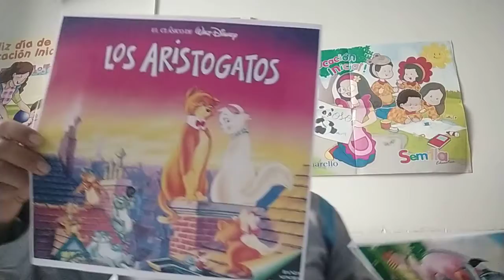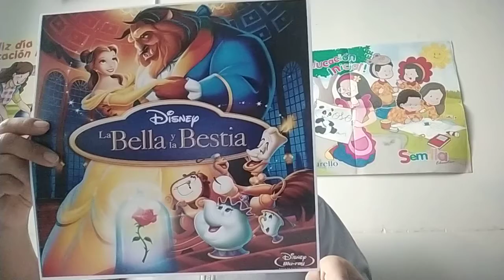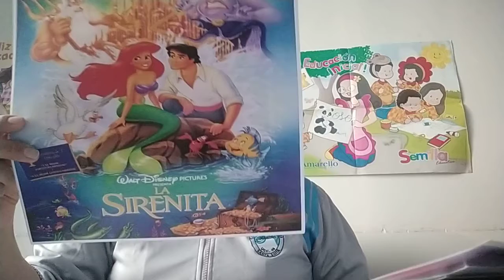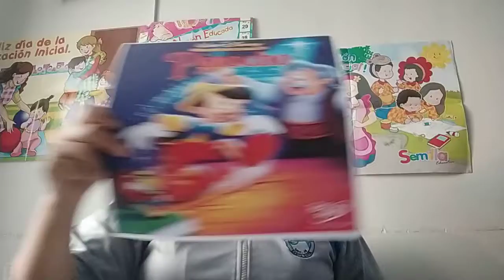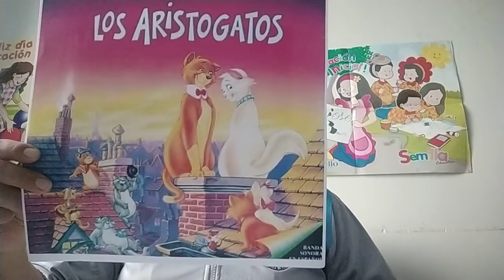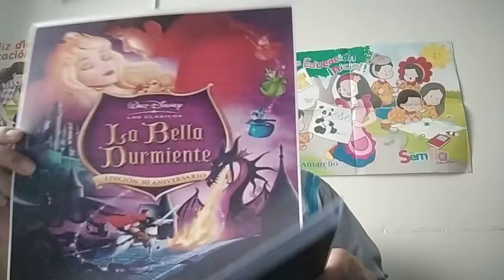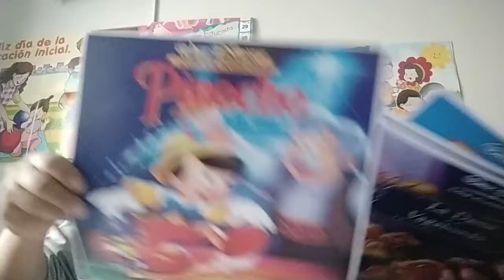IEP SOLIMANA 5 AÑOS BITS DE INTELIGENCIA 27 05 2020